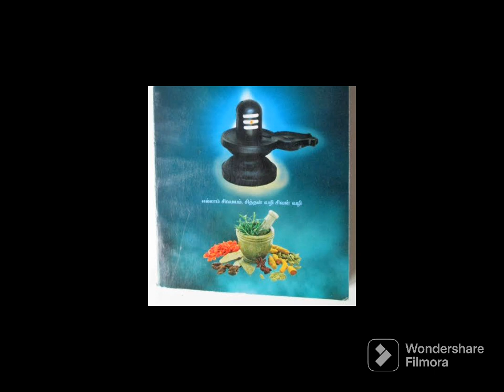3.5.2023/விக்ரமாதித்தன் கதை (13) episode - 112#Pod by dr.umasubramaniam/email umasubramaniam1979@gm